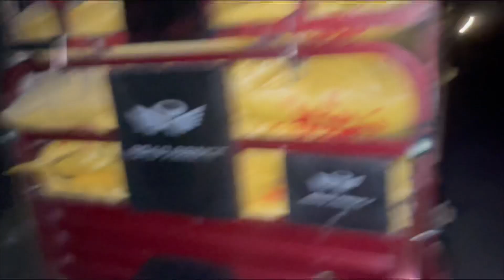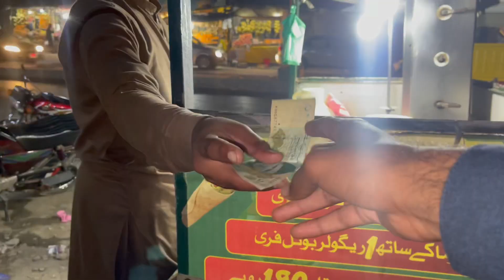Fight ho gai galti kis ki ha?…..Rushman gujjar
Bilawja hi larta ha ya pgl ka bacha akl ka kacha